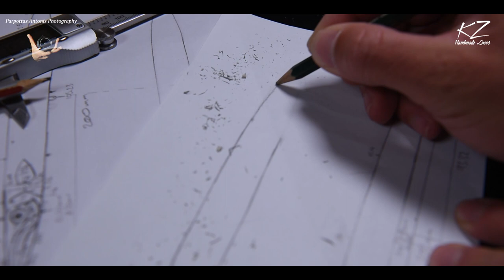KZ Handmade Lures Trailer Saltwater Spinning Fishing Lures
Once upon a time in a small island in Mediterranean sea called Cyprus, a guy decided to make his vision a reality. His love and passion for the sea and fishing helped him reach the desired result ,which was to make his own handmade baits.The aim and purpose was to design and manufacture an artificial surface bait exclusively with his own touch in order to increase the expectations of each spinning fisherman with its innovation!

KZ Designs and manufacture 100% Handmade Spinning Lures For Saltwater Fishing. The First Of Our Top Water Stick Baits Is The BR200 Walk The Dog Action.